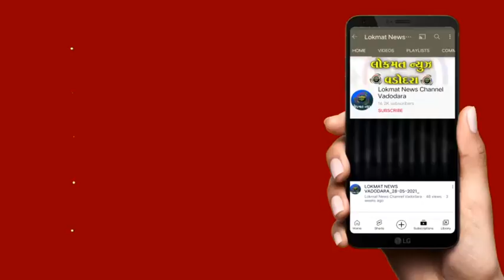પાદરાના પીર બાવામિયા હોલ ખાતે રસીકરણ યોજાયુ